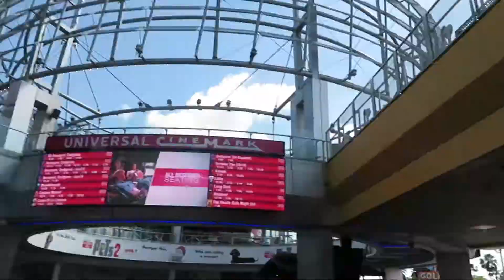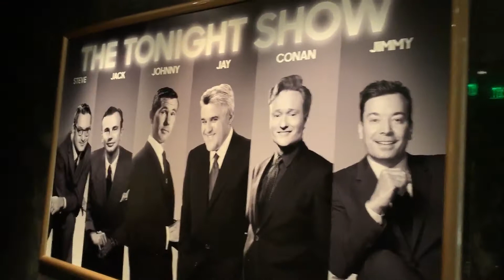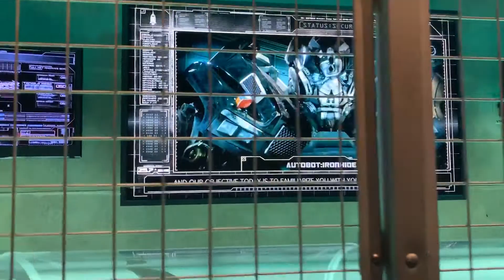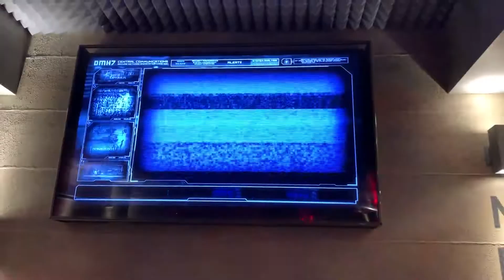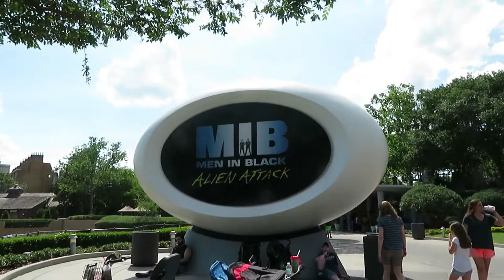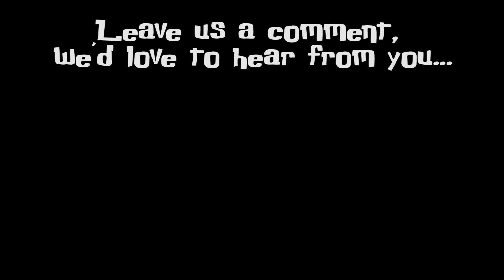Florida May 2019- Universal Studios (Day 6 Part 1)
The Experiments take a break from the Disney Magic and head over to Universal Studios and Islands of Adventure! In part 1 of this episode, they head into the Universal side to start the day. Watch as they they experience some of the attractions for the first time and give their reactions and thoughts on the rides themselves!
See you in the Lab!